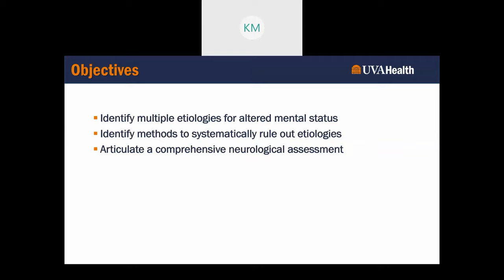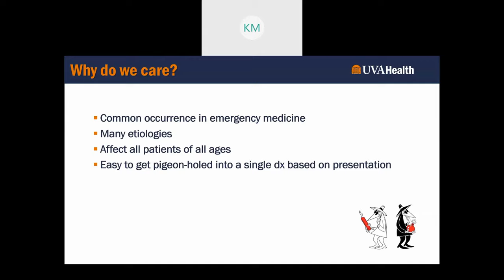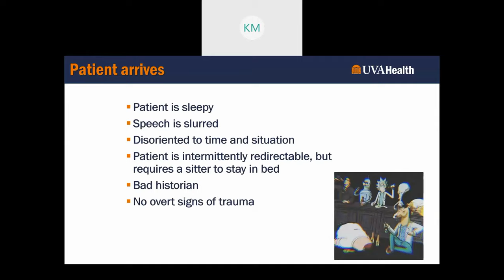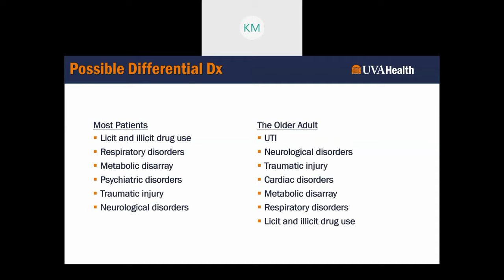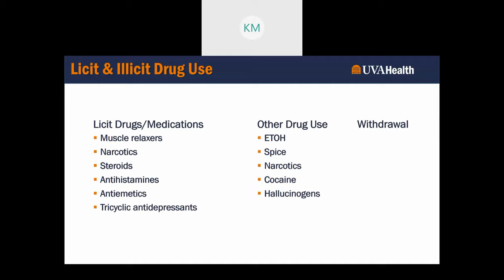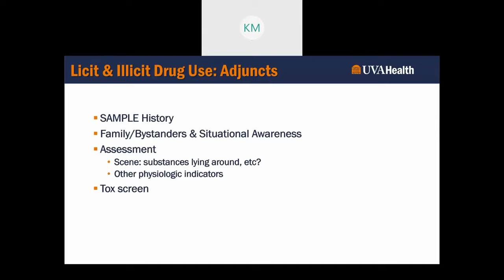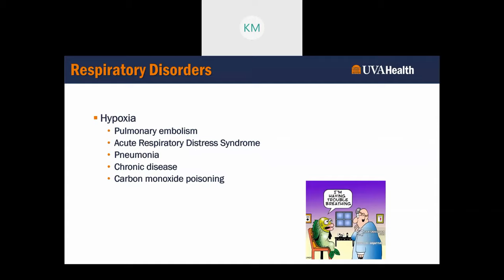Masters of Disguise: The Acutely Altered Patient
Altered mental status is a common chief complaint within emergency medicine, with many potential etiologies, such as neurological, respiratory, metabolic and psychiatric in nature. Put on your best turtle outfit and join Kate Marquis, MBA, BSN, RN, CEN to explore these etiologies and how to begin distinguishing between them while forming your initial differential with this lecture.